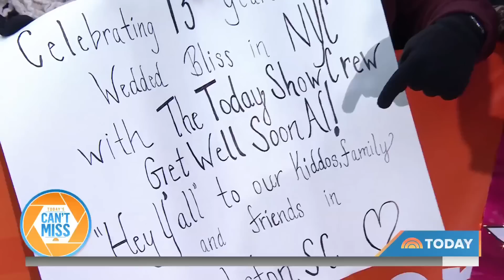TODAY's Al Roker Shares Update After Second Hospital Stay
Al Roker is back home from the hospital — and he joins TODAY live from his house to share an update on his health. “I’m a very fortunate person,” he says. “Every day, I feel a little bit better.”